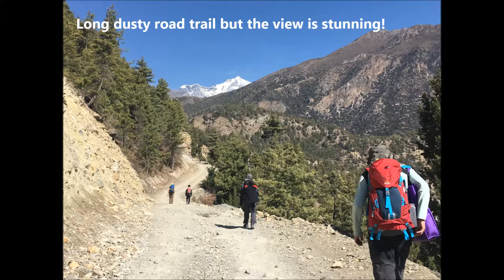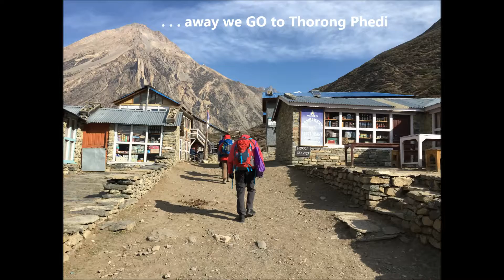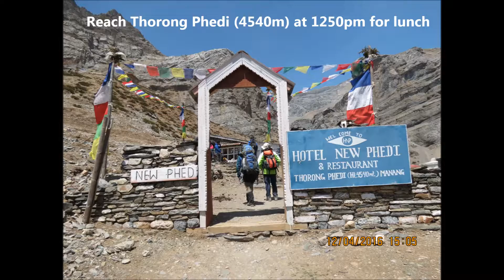Annapurna Circuit Trek Part 2/4 Trek Day 5 to Day 7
Nepal - ACT Conso Part 2/4